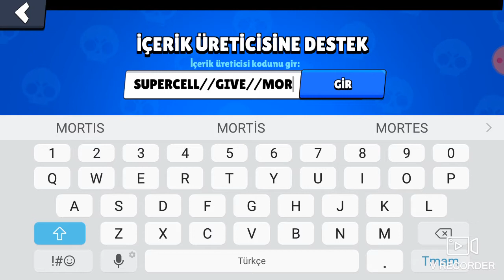Karakter ver süpersell